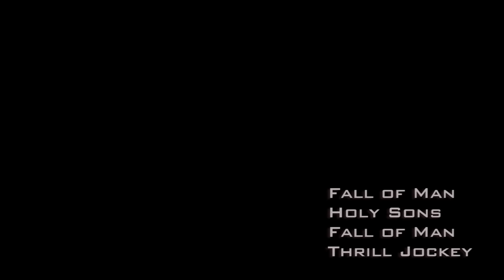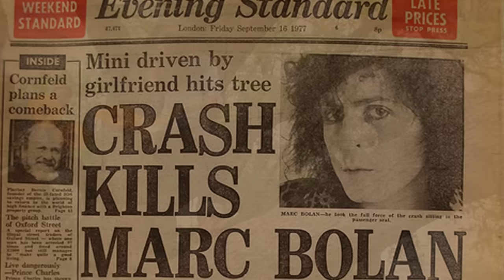Holy Sons - Fall of Man (Official Music Video)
Video directed by Ego Sensation (White Hills).